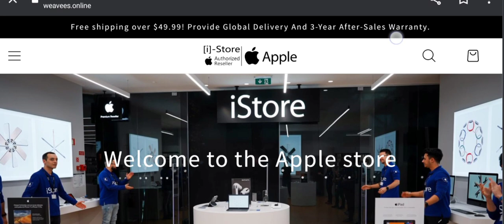Weavees Reviews (Dec 2023) Is This Site Scam Or Not? Watch Video Now | Scam Expert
Weavees Reviews (Nov 2023) Watch Unbiased Review Now! | Scam Expert

Do you want to know about Weavees Reviews? Watch this video till end because in this video you will get to know about the legitimacy of the site.

1. How to Refund on PayPal? Step-By-Step Guide on the Refund Policy

2. How to get a refund for a fraudulent credit card transaction

3. How to check whether a product is genuine or not?

Scam Expert